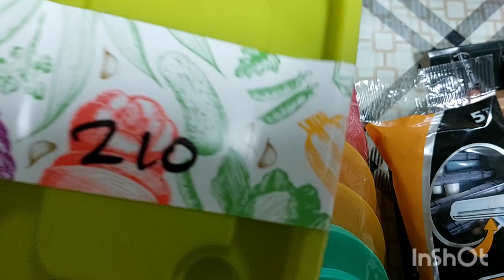СОСЕДУШКИ МАГАЗИН,ПОСАДИЛА ДЕРЁВУШКИ ТЫКВЕННЫЙ РУЛЕТ ,ФЕЙХОА 👍👍🍋🍋🍋